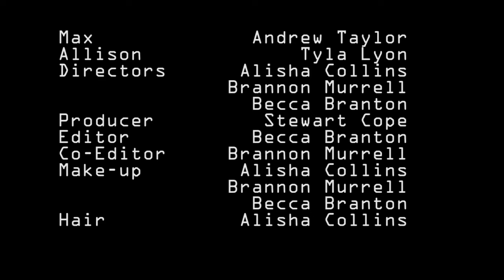I'm a Goner (Short Film)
A short film depicting domestic abuse made by myself, Brannon Murrell and Alisha Collins. Starring Andrew Taylor and Tyla Lyon.

Song: Goner (Instrumental) - Twenty One Pilots